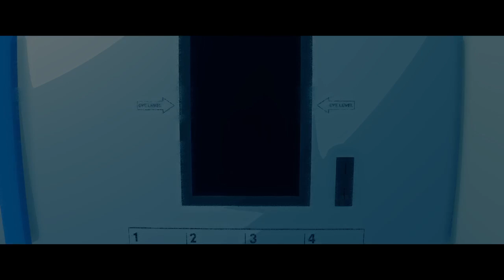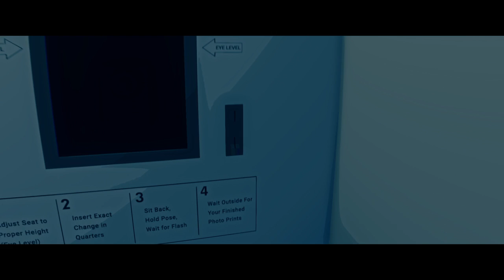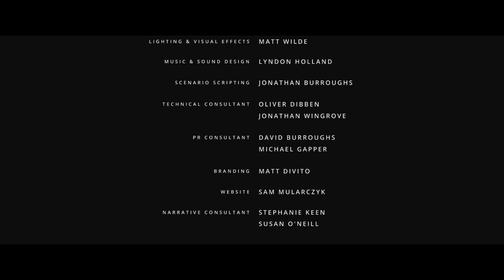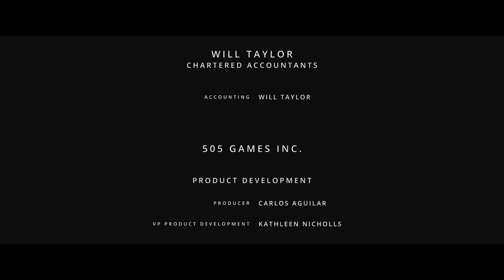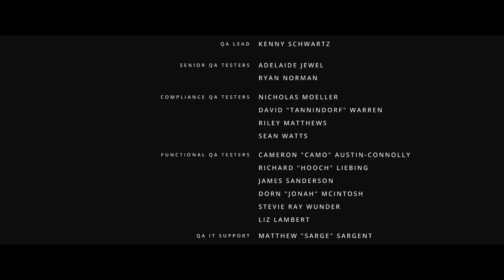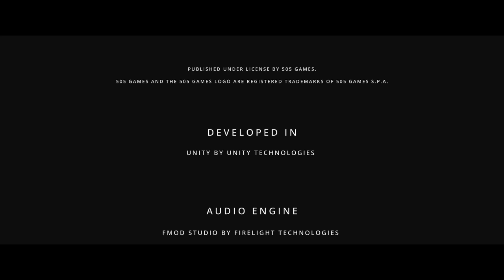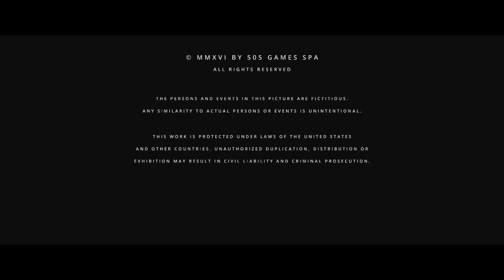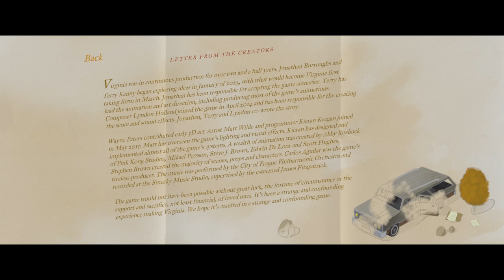Jay Plays "Virginia" Finale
Virginia